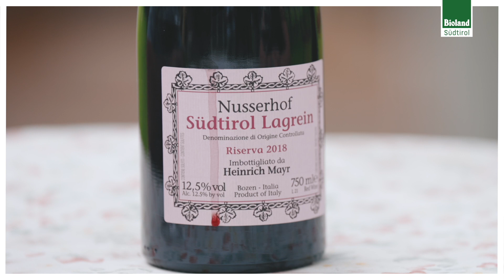Weingut Mayr Nusser Bozen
Weine mit Seele und Energie
Der Nusserhof in Bozen ist eine Institution Weinbauhistorie seit 1788. Zertifiziertes Bio-Weingut seit 1994, mit nur 4 Hektar Rebfläche. Ein echter Familienbetrieb, der sich voll auf den Wein fokussiert, und jetzt gerade von Vater Heinrich auf Tochter Gloria übergeht. Alles geschieht hier noch mit persönlichem Kontakt und mit größtmöglicher Sorgfalt. Mit aller Kraft widmet man sich den Rebsorten Lagrein, Vernatsch, Teroldego und Blatterle.